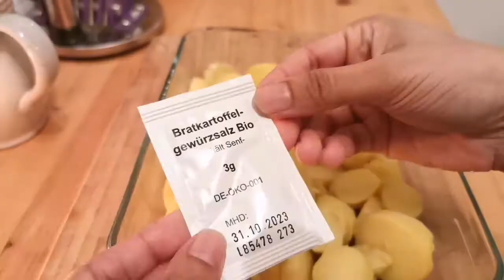The most delicious Egg- potetos fried : quick and easy recipe